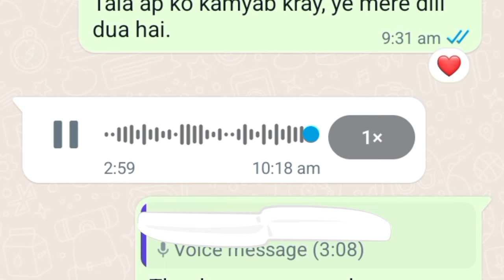Today PAK ARMY Experience 2024 | Pak Army Written Test Experience Question 2024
Pakistan Army Written Test Preparation Experience Repeated Question ⁉️ 2024,